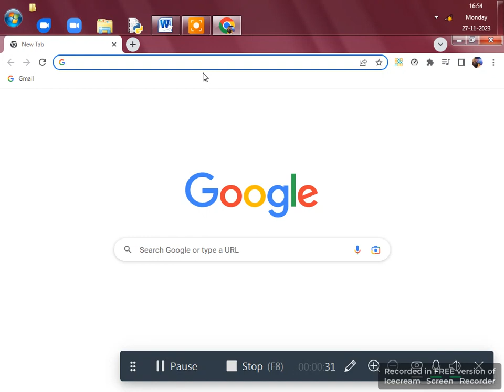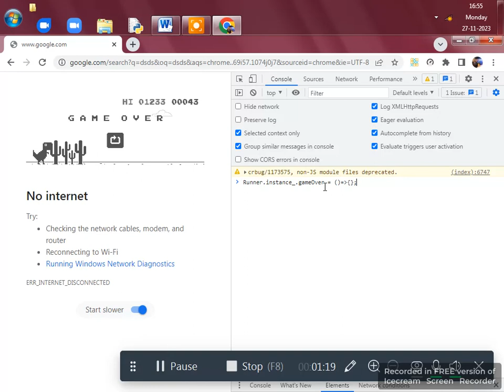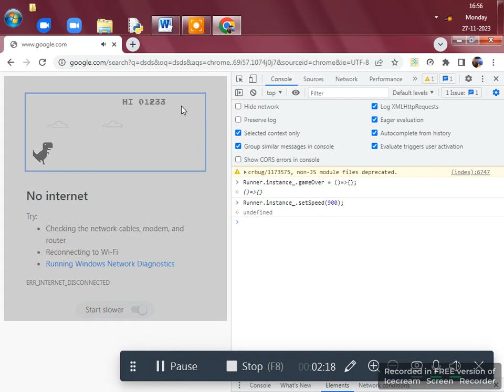HACK USED FOR DINO GAME OR FIRST VIDEO OF THIS CHANNEL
About

I AM A INDIAN GAMER OR ALL ROUNDER

AdityaMaurya12341233

AND thus,